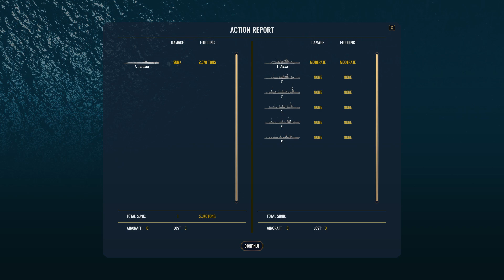War on the Sea : Luck not on our side, Ep 4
4: Luck not on our side.
Experience the thrill of underwater warfare in the latest "War on the Sea" gameplay, as our Tambor-class submarine faces off against a formidable Japanese task force. With our supply ships under threat from enemy aircraft, we must navigate treacherous waters and outmaneuver our foes to survive. Will we be able to protect our assets and emerge victorious, or will we meet a tragic end in the depths of the ocean